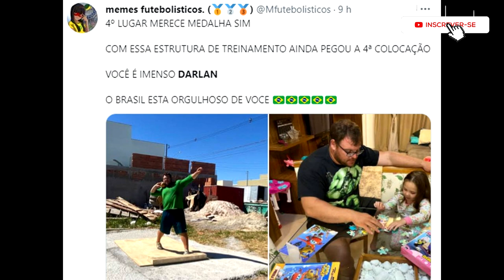Darlan Romani viraliza na web por semelhança com personagem do filme "Os Incríveis"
Atleta, que conquistou a torcida brasileira, ficou em quarto lugar no arremesso de peso nas Olimpíadas de Tóquio.